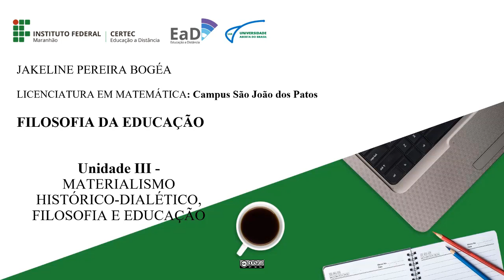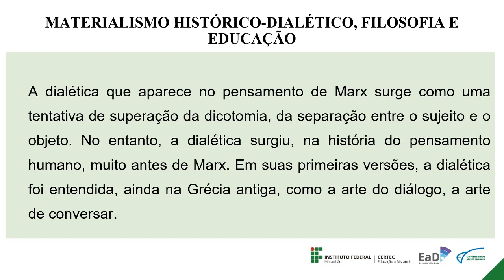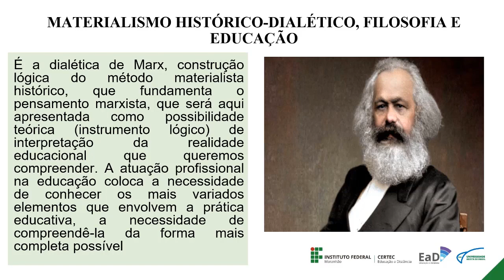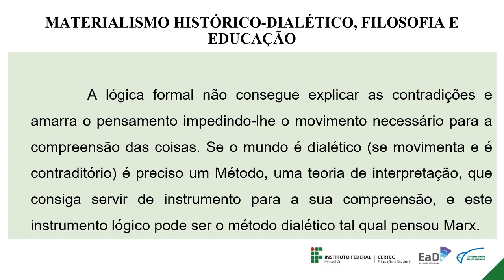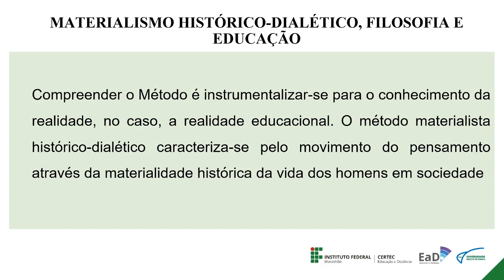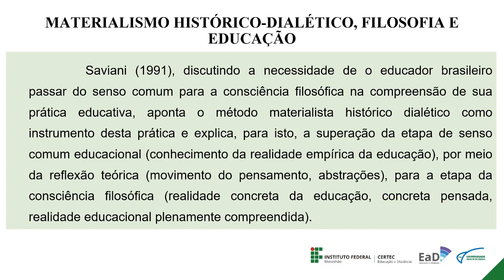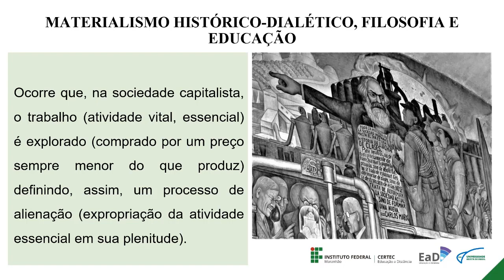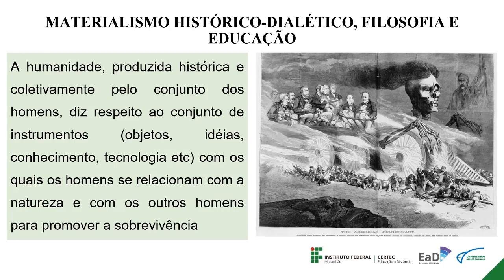Unidade III - Materialismo Histórico-Dialético, Filosofia e Educação - Prof. Jakeline Bogéa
Disciplina: Filosofia da Educação